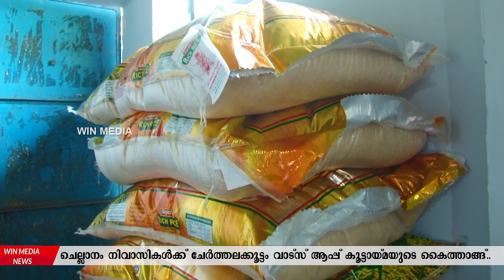ചെല്ലാനം നിവാസികൾക്ക് ചേർത്തലക്കൂട്ടം വാട്സ് ആപ്പ് കൂട്ടായ്മയുടെ കൈത്താങ്ങ്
കടൽക്ഷോഭത്തെത്തുടർന്ന് ദുരിതമനുഭവിക്കുന്ന ചെല്ലാനം  നിവാസികൾക്ക് ചേർത്തലക്കൂട്ടം വാട്സ് ആപ്പ് കൂട്ടായ്മയുടെ കൈത്താങ്ങ്.. നിയുക്ത മന്ത്രി പി.പ്രസാദ് അരിയും ഭക്ഷ്യധാന്യങ്ങളും കൈമാറി.